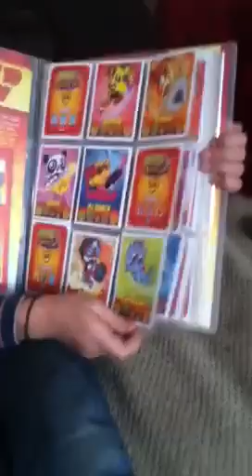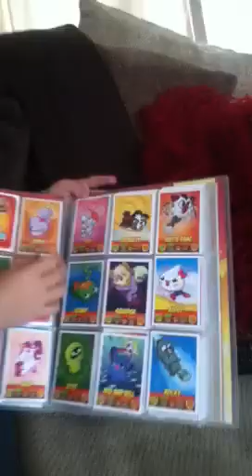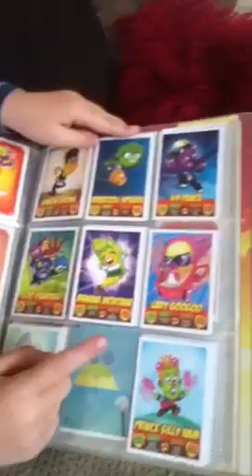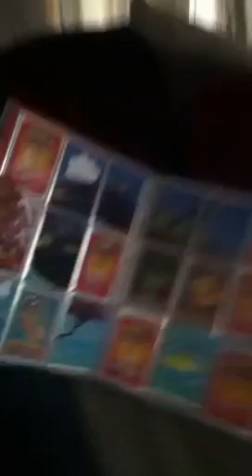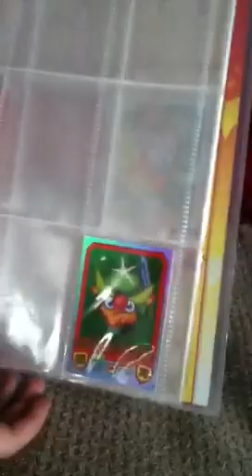Moshi mister super moshi cards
Blinder collection